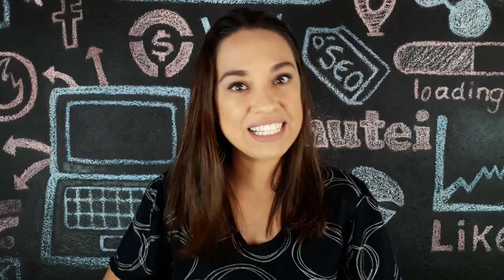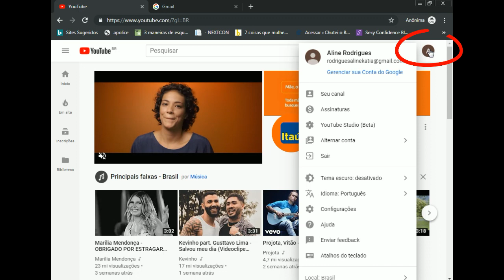COMO CRIAR UM CANAL NO YOUTUBE DO ZERO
🎁 Clique aqui agora para acessar o MINI CURSO GRATUITO PARA INICIANTES EM MARKETING DIGITAL COM AS MELHORES ESTRATÉGIAS QUE VÃO TE FAZER VENDER TODOS OS DIAS!

Você já se deu conta que o jeito mais fácil e rápido de se conectar com as pessoas, atrair mais clientes, conquistar reconhecimento e credibilidade é através de vídeos na internet?

As estatísticas mostram que 80% do trafego da internet nesse ano de 2019 será através dos vídeos e esse número vem crescendo mais a cada ano.

O Youtube já conta com mais de 1,9 bilhões de usuários e exibe mais de um bilhão de horas por dia dos mais variados vídeos.

E hoje você no primeiro vídeo da nossa série  Como Criar um Canal no Youtube do Zero vc vai aprender a criar sua conta.

Nesse vídeo eu te mostro como se cadastrar na plataforma YouTube para vc curtir os vídeos que você gosta, dar o Like ou joínha nos vídeos.
Vc vai poder se inscrever nos seus canais prediletos, vai poder criar o seu canal e postar seus próprios vídeos no YouTube, e o melhor vai poder ganhar dinheiro com seus vídeos.

ASSISTA e aprenda Como CRIAR UM CANAL NO YOUTUBE do ZERO.

Fique ligado nos próximos vídeos da nossa série eu vou te mostrar como personalizar o seu Canal, deixando ele com aspecto mais bonito e profissional!

✉️ Está com dúvidas?
Entre em contato comigo, posso te ajudar!